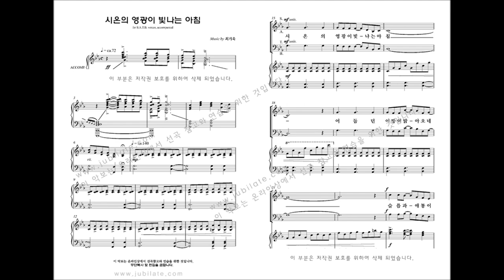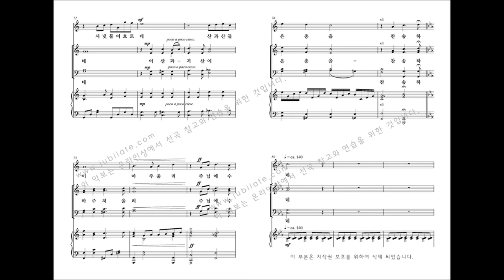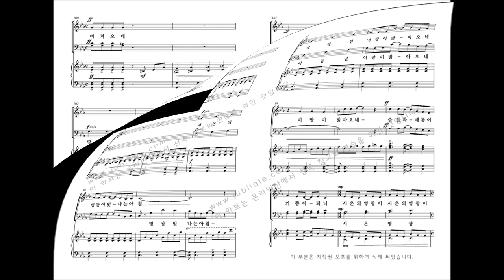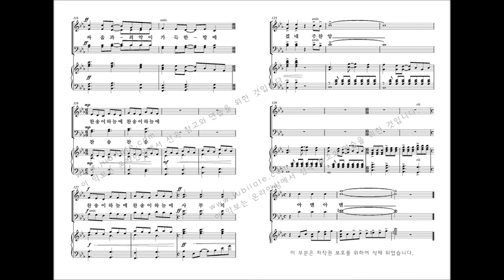[유빌라테] 최기욱 10주년 작품집 '시온의 영광이 빛나는 아침'